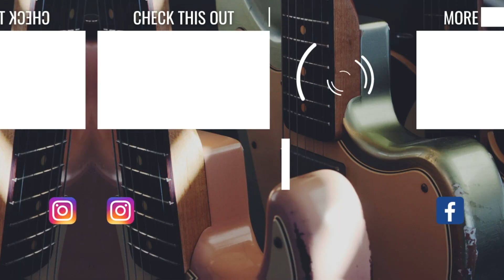Dreamcatcher(드림캐쳐) 'Odd Eye' | Full Band Cover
Dreamcatcher (my ult girl group) came out with a new EP this week, so some friends and I got together to cover the title track 'Odd Eye'. This features the incredible MenudongSago and On_B playing drums and bass respectively. They absolutely KILLED it!

MY BIAS: JiU
MY BIAS WRECKERS: Dami & Siyeon

GEAR

Tonewave FX Bright (same links)

Jackson Audio Belle Starr